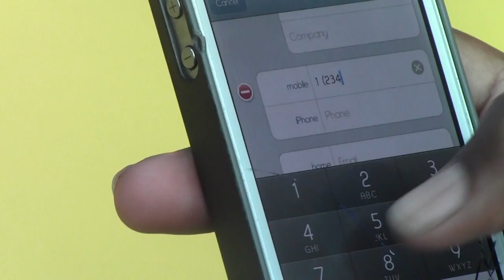Silent Film-Eboni-Woodrow Wilson High School Mass Media